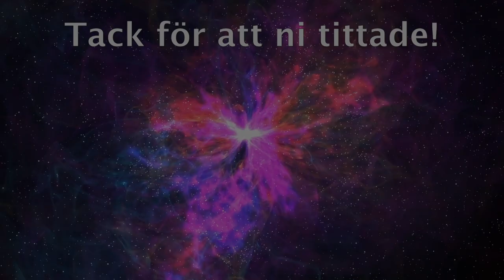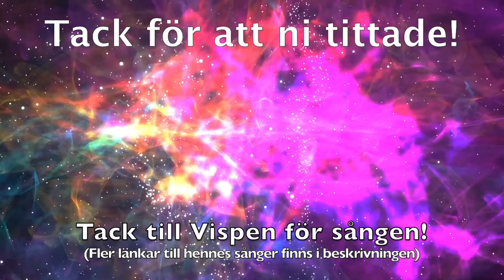Annies sång (Du fyller mina sinnen) Cover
Återigen en cover jag gjorde tillsammans med Vispen Sjöblom, denna gång av "Annies sång" ("Annie's song"), av John Denver. Även denna gång sjunger vi i stämmor.

Svensk text: Ingela "Pling" Forsman

Denna video är inte kommersiell. Jag tjänar inga pengar på den.

Tack Vispen!